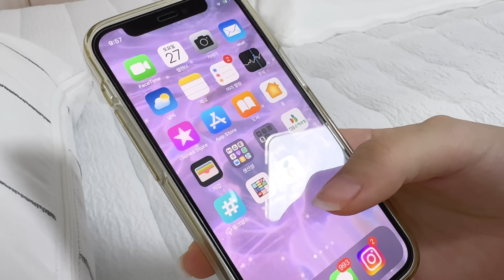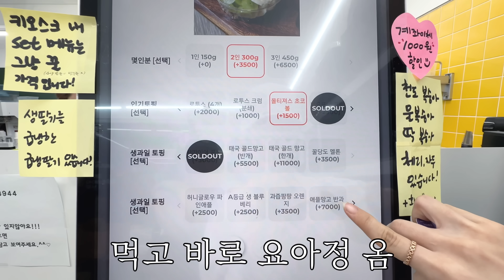원래 쌍커풀 있는 사람의 쌍수 브이로그 👀